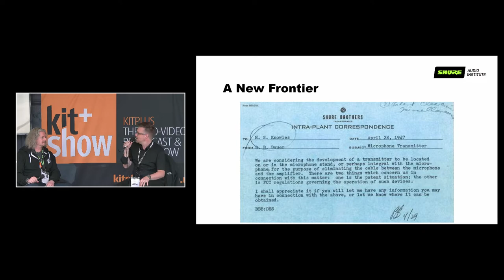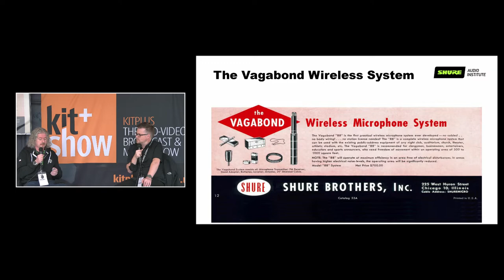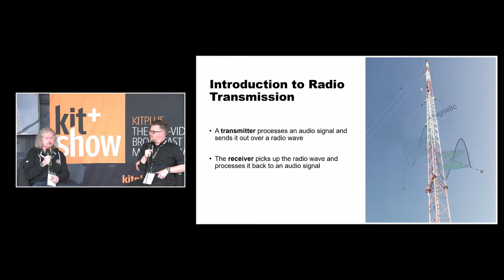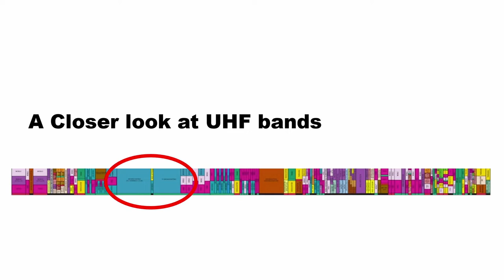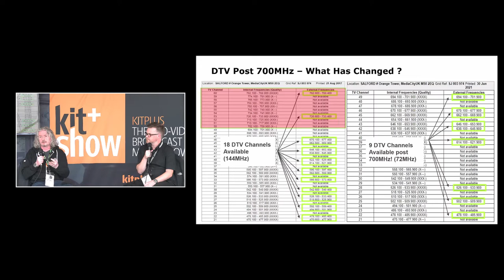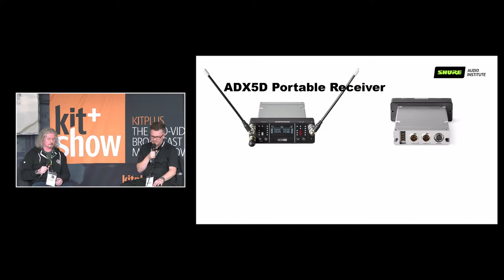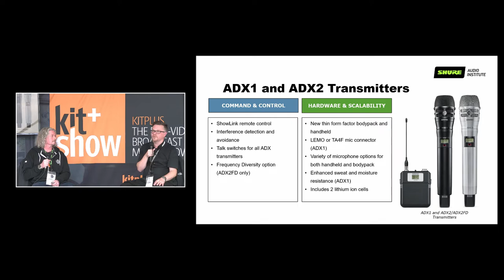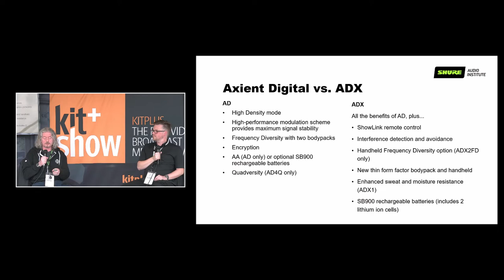Is your wireless still legal, Digital RF for Broadcast and location sound explored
This session was recorded at the KitPlus Show in MediaCityUK on 6th July 2021 and supported by Pebble, brilliantly delivering world class automation, playout and management solutions to the broadcast community.

In this session Dave Phillips and Stuart Moots will guide you through the latest wireless spectrum update and discover if your wireless is still legal post May 2021. They will also look at the role Digital RF now plays in Broadcast and location sound with breakthrough RF performance and wide tuning.

And to finish this session you'll learn some interesting facts since Mr Shure started his company in 1925 from their first compressor microphone, the Model 42, in 1933 to where they are today!

KitPlus TV is supported by Mediaproxy, the global leader in compliance and logging solutions.